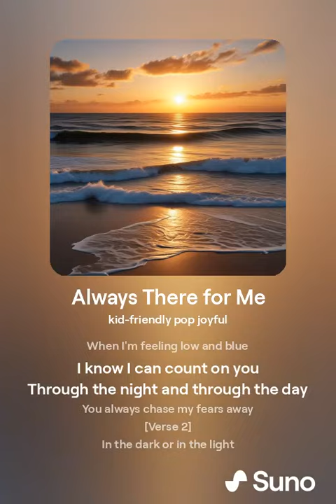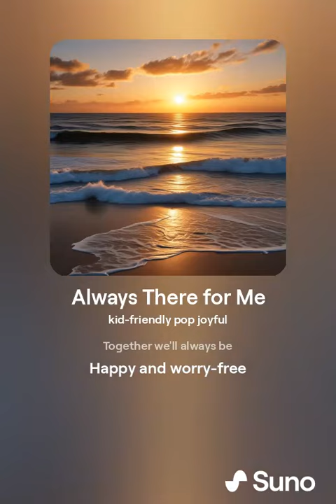orphanrabbit87 - always there for me